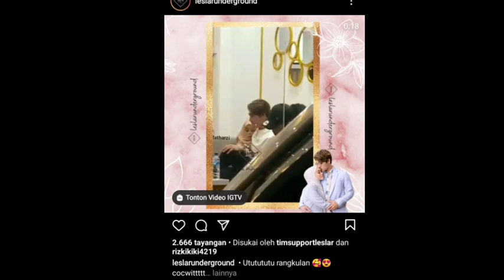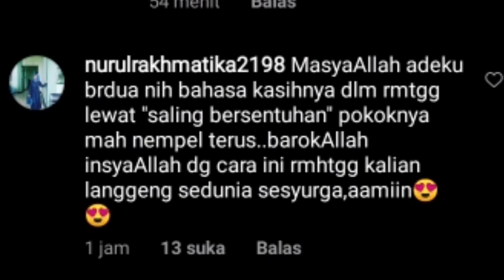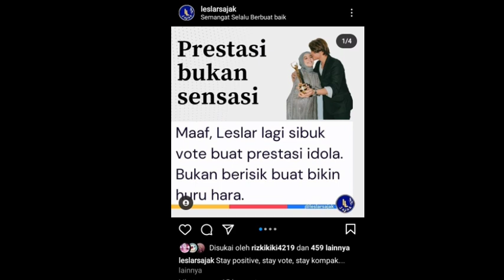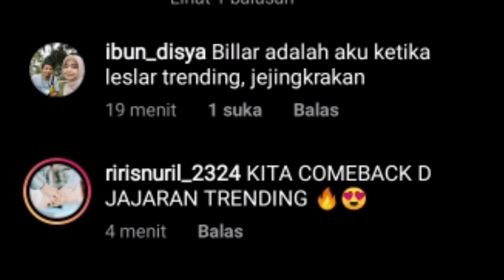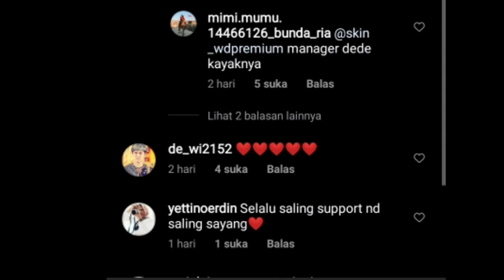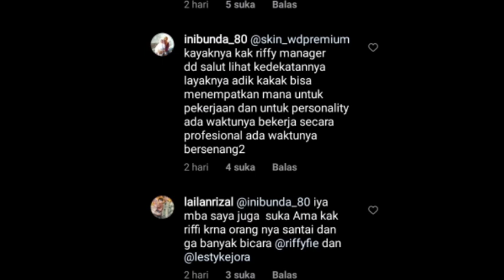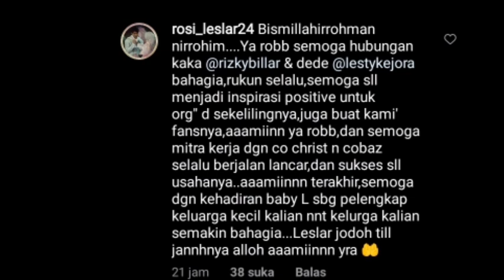BARU SEMALAM DUET ROMANTISS LESLAR TRANDING 45 DI HONGKONG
SO SWEET SAAT OFFCAME  LESTI  DI RANGKUL SUAMI BIKIN MELELEH DAN KABAR TRANDING SIANG INI